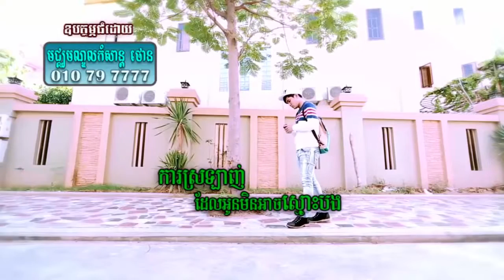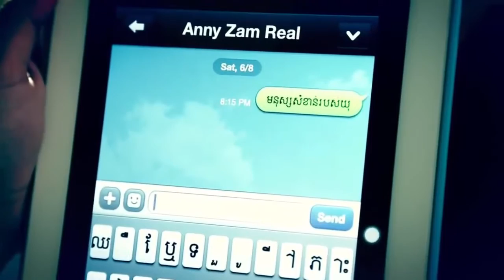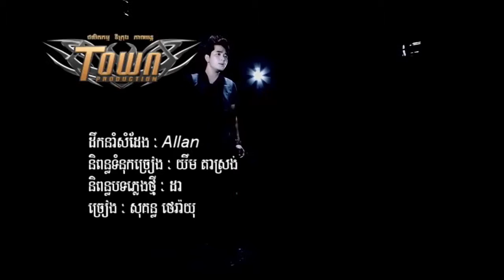Official MV Full HD ការស្រឡាញ់ដែលអូនមិនអាចស្មោះបង Sokun Therayu